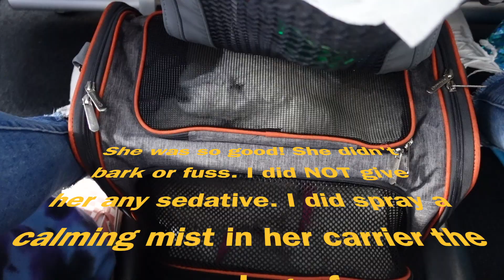FLYING ✈️WITH YOUR DOG!🐶 IN CABIN PET! FIVE MONTH 🐩PUPPY ON A PLANE!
Before getting Cloudy.back in December 2020, I was ready to declare her my ESA (emotional support animal) to be able to fly with her. Well unfortunately the DOT rules changes and ESAs are no longer accepted. So therefore she flew as an in cabin pet! I had to pay a fee ($99 each way on Frontier) and make sure she fit in a carrier. Also had to get paperwork in order. I hope this video helps you!